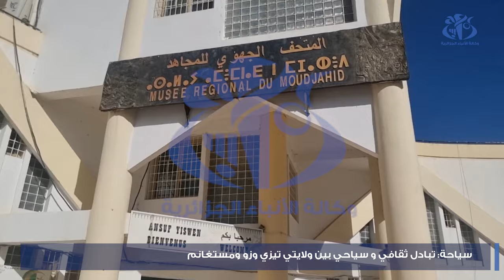سياحة : تبادل ثقافي و سياحي بين ولايتي مستغانم و تيزي وزو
مستغانم (واج)- في إطار الاستراتيجية المسطرة لتشجيع السياحة وخاصة السياحة الداخلية ، سطرت وزارة السياحة برامج سياحية مكثفة عبر كافة ولايات الوطن ، بغرض التبادل السياحي بين الولايات واكتشاف التراث المحلي والثقافي لكل ولاية. وعلى غرار كل ولايات الوطن سطرت مديرية السياحة لولاية مستغانم مع مديرية السياحة والصناعة التقليدية لولاية تيزي وزو برنامج تبادل للوفود يشمل إطارات في السياحة وكذا الفاعلين الناشطين في المجتمع المدني بما فيها الجمعيات السياحية.